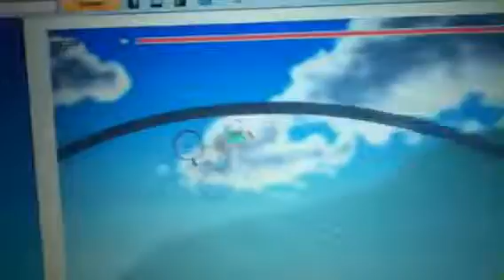Happy wheels: failure pt. 2 speed bridge!$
FAIL (DADADADA)!!